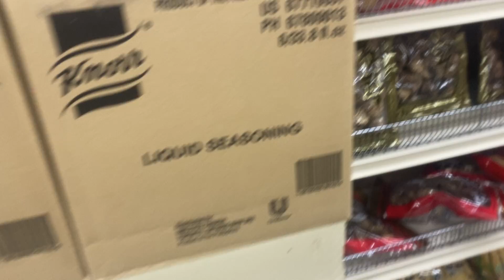Tab laj suav nyob Fresno California